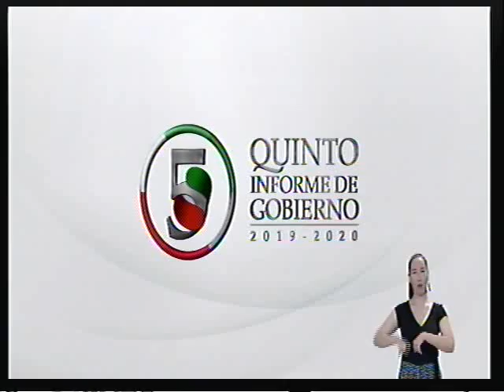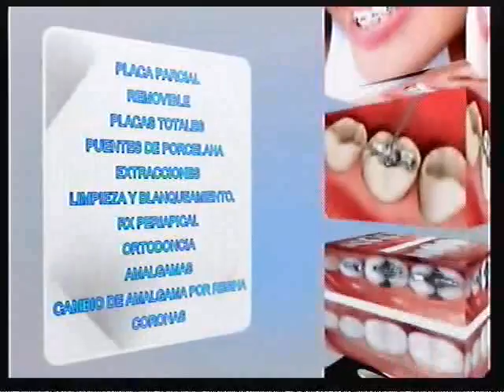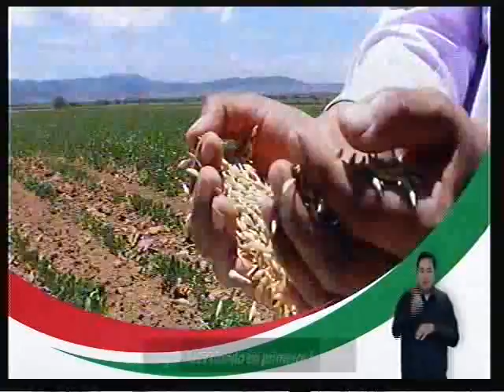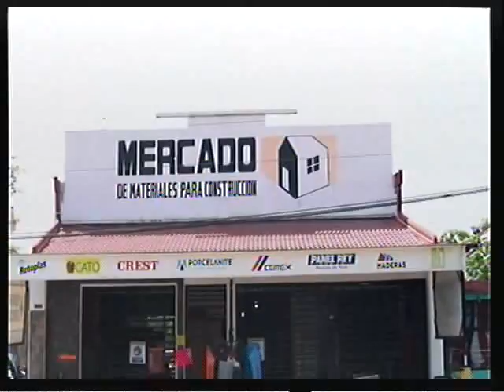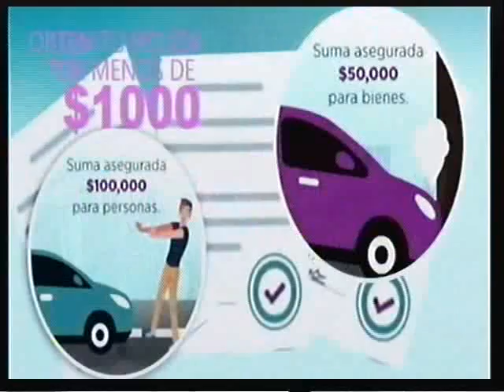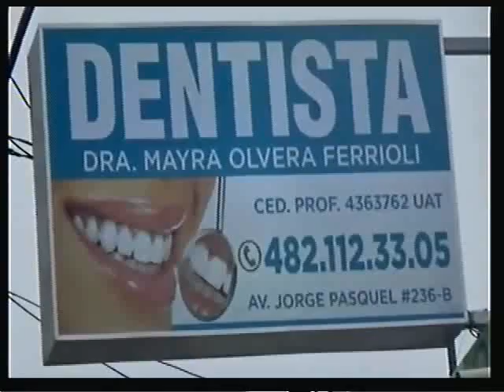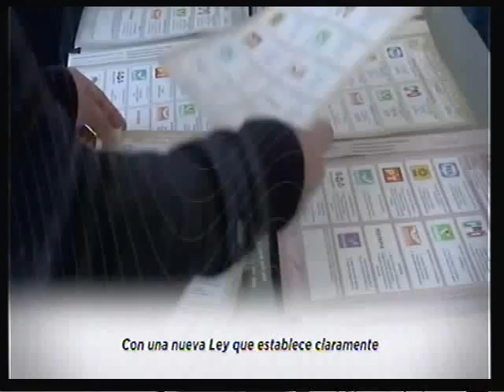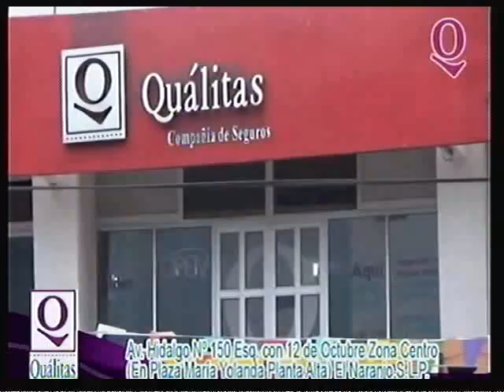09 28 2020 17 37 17